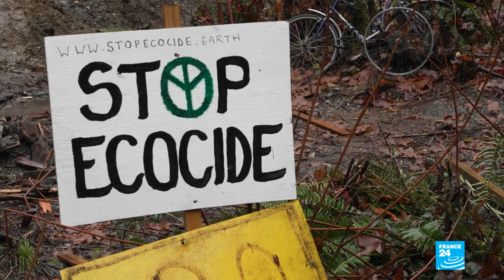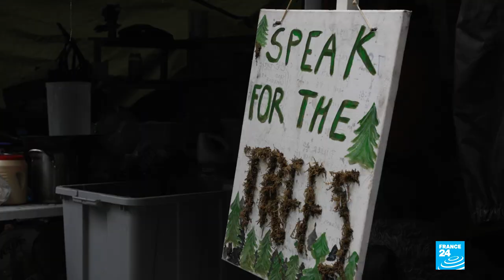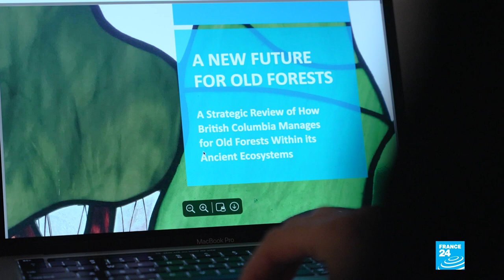The battle to protect ancient forests in Canada • FRANCE 24 English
Vancouver Island, in the Canadian province of British Columbia, is home to immense cedars and firs, some of them 800 years old. It's here that an environmentalbattle is raging between the logging industry and defenders of the Fairy Creek forest. The fight over logging has gone all the way to BritishColumbia's Supreme Court and is resonating within Canadian society, with police accused of excessive force towards the environmental protesters. Our correspondents François Rihouay, Joanne Profeta and Laura McQuillan report.